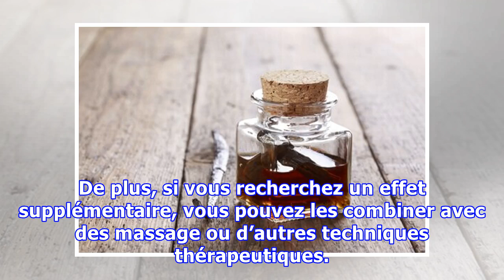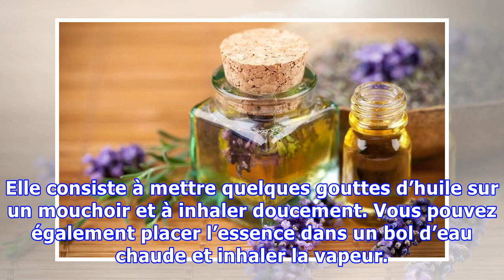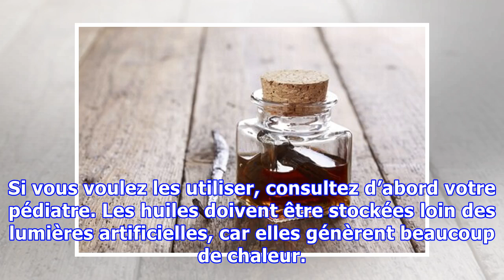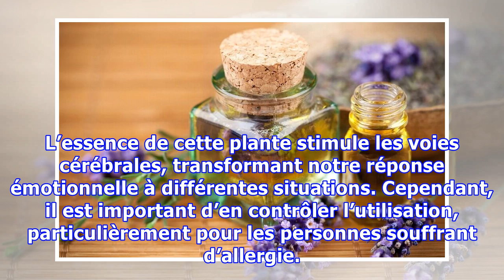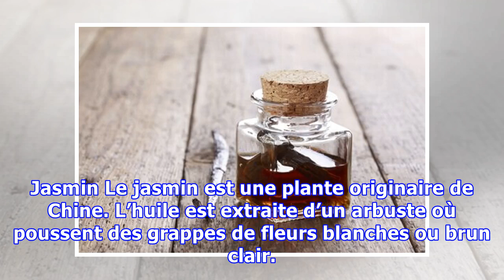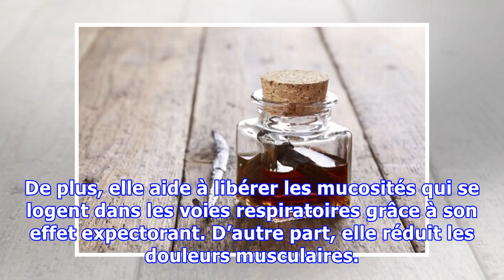Des huiles essentielles pour se sentir apaisé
Des huiles essentielles pour se sentir apaisé Que ce soit par des massages, des bains aromatiques ou par des inhalations, les huiles essentielles vous aideront à obtenir un soulagement physique et psychologique. L’aromathérapie consiste en des traitements avec des huiles essentielles de plantes, d’écorce, d’herbes et de fleurs pour se détendre. Elles sont inhalées, avalées ou mélangées dans l’eau ...